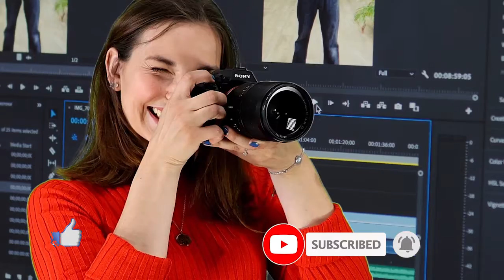பெண் தனது பாம்புகூட தூங்குறாங்க அடுத்து என்ன நடந்ததா நம்பவேமுடியாது / Woman sleeping with her python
நன்றி மக்களே... உங்களுக்கு இந்த பதிவு பெண் தனது பாம்புகூட தூங்குறாங்க அடுத்து என்ன நடந்ததா நம்பவேமுடியாது பிடிச்சி இருக்கும்னு நம்புறோம்...